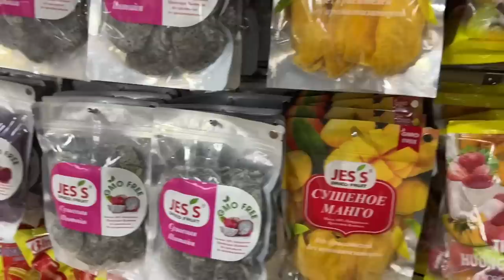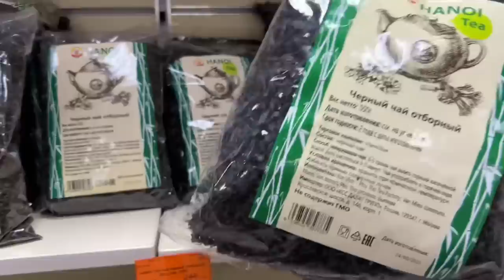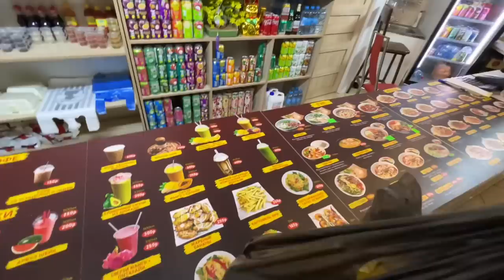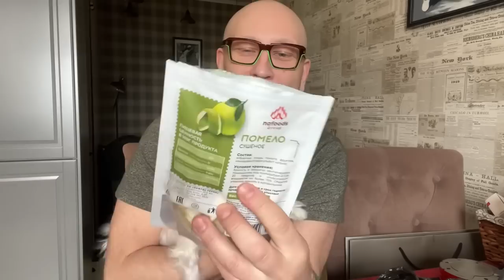Обзор Вьетнамского рынка || Что купил?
ТИНЬКОВ БАНК
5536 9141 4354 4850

КАРТА СБЕР МИР
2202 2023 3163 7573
Maxim Pokidov

АЛЬФА БАНК
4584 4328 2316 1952